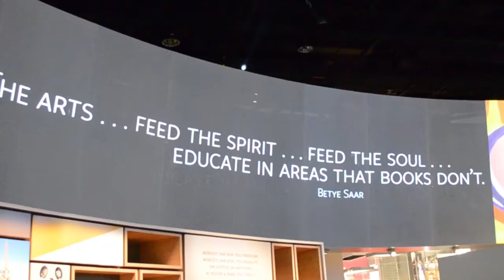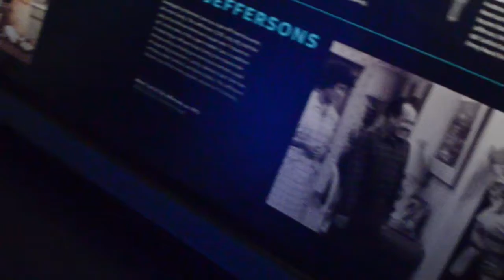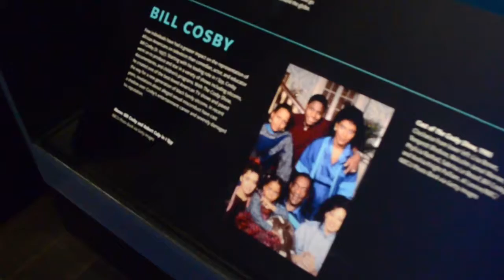National Museum of African American History and Culture Trip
A trip with the family!